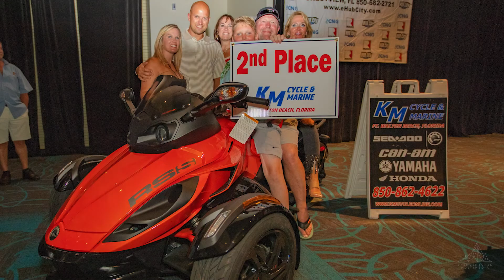26th Annual Emerald Coast Boat Week and Poker Run - The Original!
The 26th Annual Emerald Coast Boat Week and Poker Run was a HUGE success! We had 140 entries of powerboats, and even a Sea Plane! A huge thank you to our presenting sponsor the IP Casino Resort Biloxi! Another HUGE thank you to Emerald Coast Harley Davidson and KM Motorsports for providing our SWEET first and second place prizes. WOW we are so humbled. We are 100% volunteer organized and ALL proceeds go to local kids charities. THANK YOU! See you next year, August 7-10, 2019 for the 27th Annual Emerald Coast Boat Week and Poker Run! The original Big One!